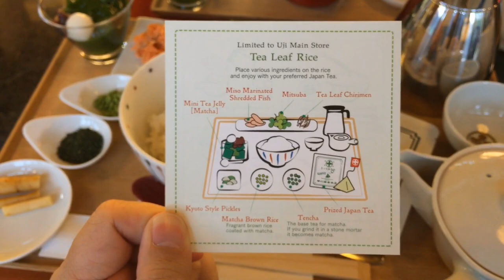Japanese Street Food 2019, Kyoto Uji must eat - Nakamura Tokichi , Tea Leaf Rice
1. Sprinkle on tencha tea leaves and enjoy their fragrance and texture.
2. Put the tea bag and hot water into tea pot and wait for the tea to steep.
3. Top as you like with the miso marinated shredded fish, mitsuba, etc
4. Pour the tea over the rice and enjoy the deliciousness of the various ingredients. You can also enjoy the tea from a teacup too.

Where is Uji Honten (Main Store) ?

enjoy :P
BGM